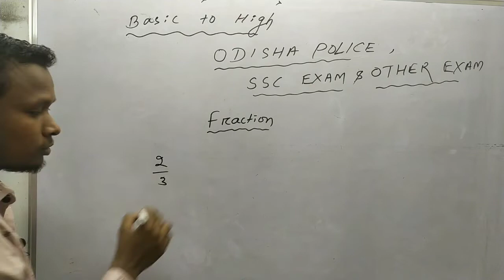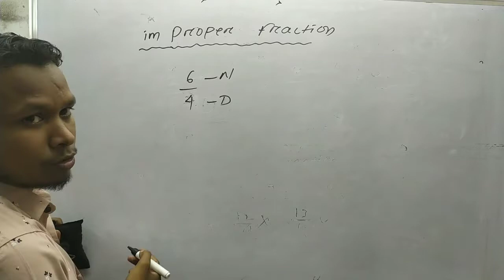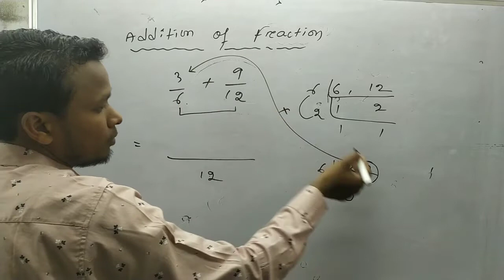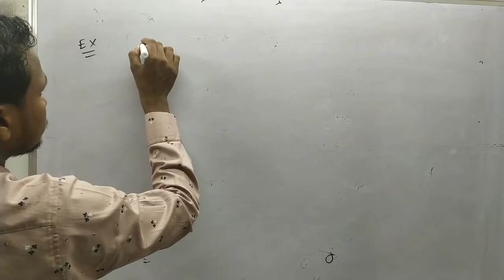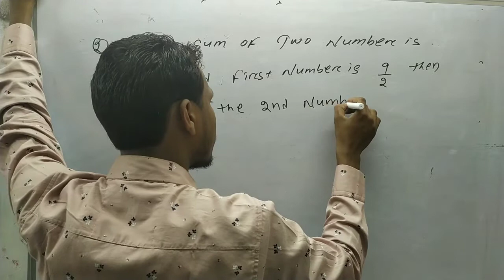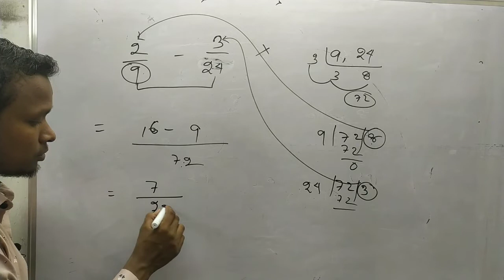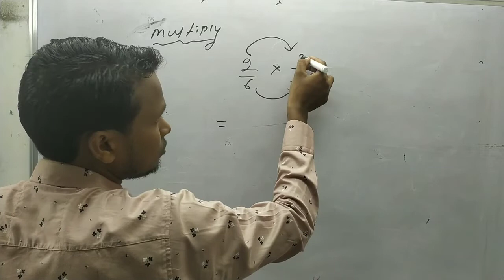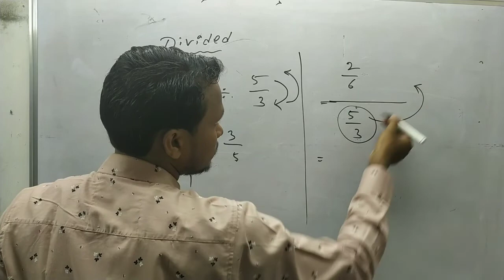math Zero to Hero,FRACTION PART -1 odisha police ,SSC and other COMPETATIVE EXAM BY-pankaj sir